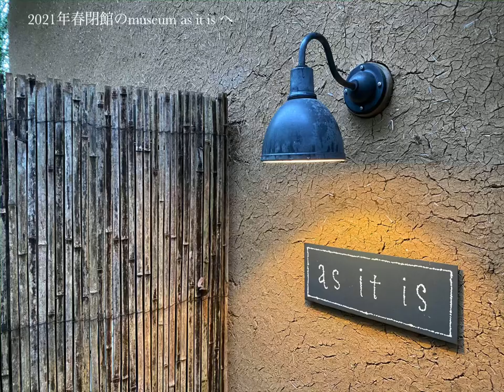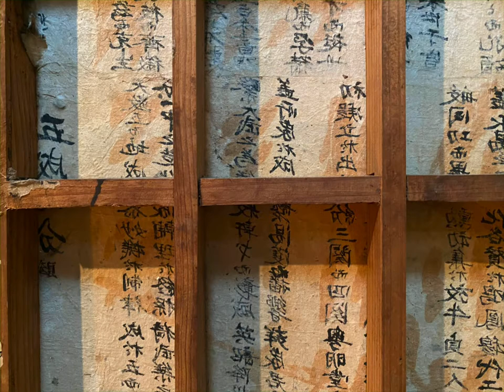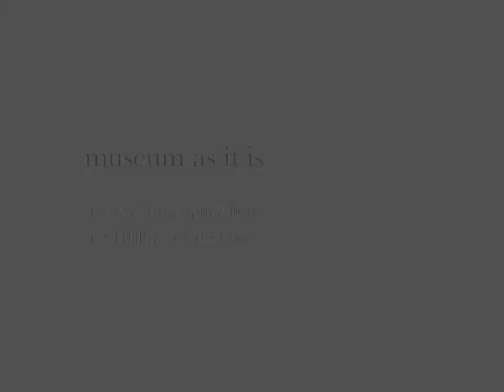2021年秋閉館のmuseum as it isへ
2021年秋閉館のmuseum as it isへ
museum as it is

望月通陽展～一行の詩のために　R.M.リルケ『マルテの手記』に寄せて
for the sake of a single verse... - Michiaki Mochizuki